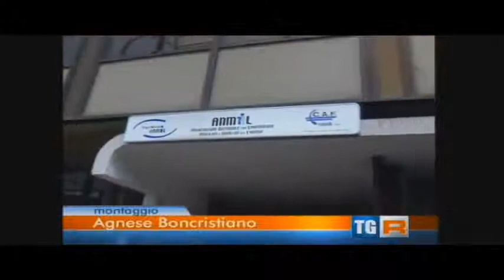RAI3 TGR LAZIO H.14:00 - Il pericolo amianto - (16-06-2014)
Il video parla della campagna della TGR sulla sicurezza sul lavoro e delle patologie professionali, molte delle quali non sono adeguatamente riconosciute. Nel Lazio, ogni anno vengono presentate circa 30.000 domande di malattia professionale, ma non tutte sono accettate. La regione è al nono posto in Italia per numero di malattie legate al lavoro, con Roma in testa.
Le patologie più comuni sono quelle muscolo-scheletriche e respiratorie, quest'ultime spesso legate all'esposizione all'amianto, che è ancora presente in molte strutture, tra cui scuole e case popolari. Le categorie più a rischio includono autotrasportatori e lavoratori della sanità.
L'Associazione Nazionale fra Lavoratori Mutilati e Invalidi del Lavoro tutela i diritti di chi ha subito infortuni o contratto malattie professionali, garantendo che ricevano il supporto dovuto.
Intervento di Claudio Betti, Presidente ANMIL Roma

Fonte: RAI